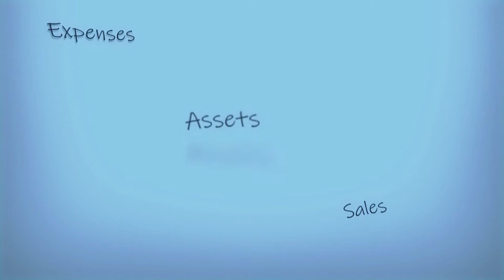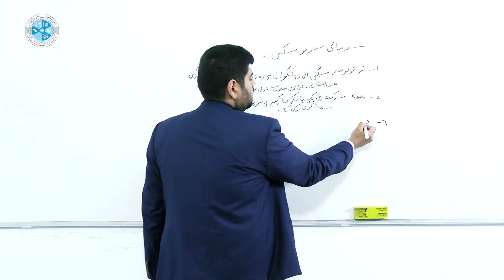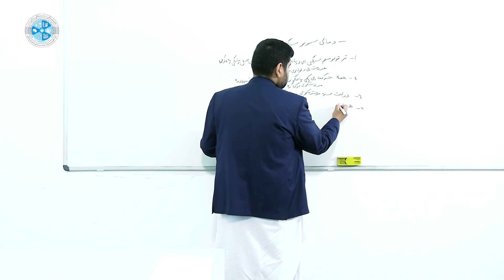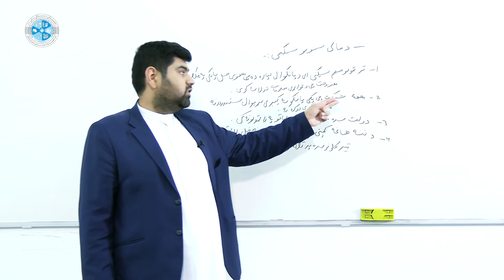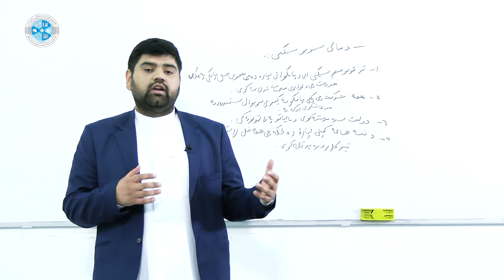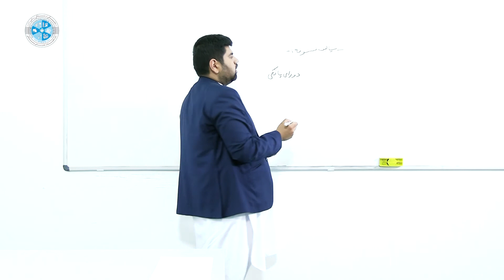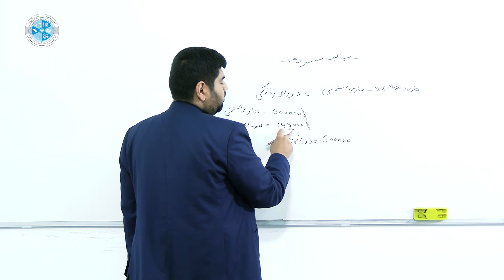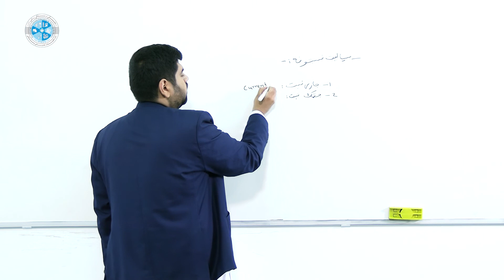Financial Management – Lesson 75 | مالي مدیریت – ۷۵ لوست – د مالي نسبتونو ښیګڼې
څانګه: محاسبه
ټولګی: څوارلسم
سمستر: دویم
مضمون: مالي مدیریت
موضوع: د مالي نسبتونو ښیګڼې
استاد: منصورالدین معراج

Faculty: Accounting
Class: 14
Semester: 2
Subject: Financial Management
Teacher: Mansooruddin Meraj